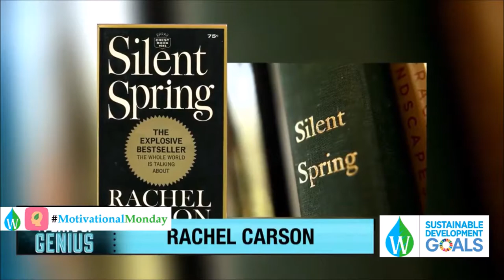Environmentalist Rachel Carson | MotivationalMonday | Waterpedia Environmental Learning Series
It’s the start of a new week, and with it comes new thoughts, new ideas, and new paths. Hellen Keller inspired the world with her optimism, the faith that led her to achieve big heights. She truly believed that nothing can be done without hope and confidence. Through MotivationalMonday, as part of Waterpedia Environmental Learning Series, we hope to share with you videos charting inspiring and motivating acts of people or institutions from around the world that have contributed to our path to sustainable development. Get motivated this week with Rachel Carson's contribution to the environmental movement.

AV Credits: MSNBC